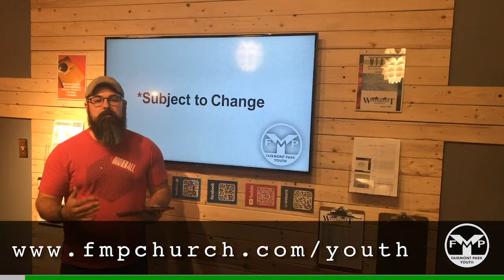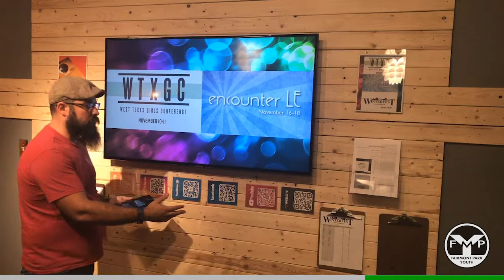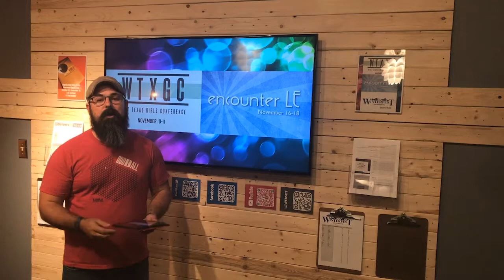October 7, 2018 - Date Night!